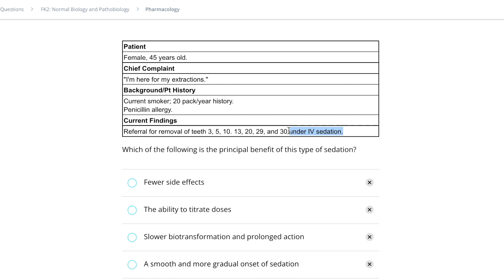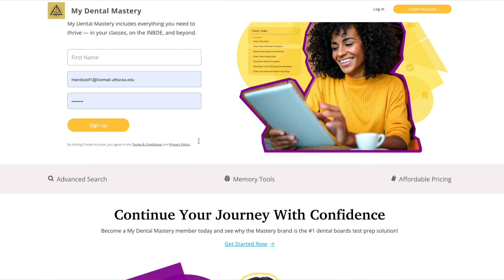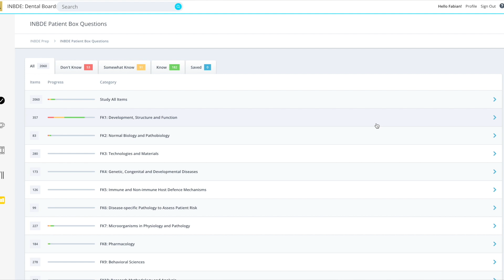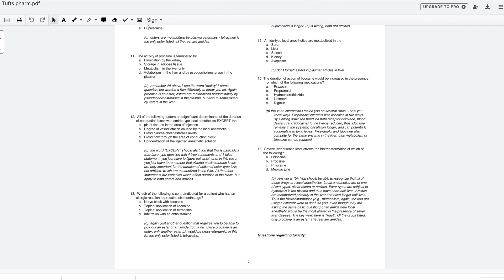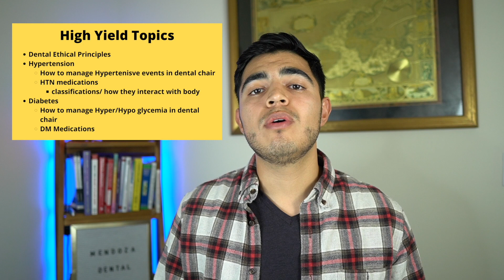HOW TO STUDY for the INBDE (Ultimate Guide) | PASS INBDE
Fabian breaks down how to exactly study for the INBDE (Integrated National Boards Dental Exam), the TOP RESOURCES to use, and some tips to help you PASS it!

PASSING score on the INBDE is required to graduate as a Dentist in the U.S. However if you put in the necessary work and apply the tips discussed in this video you will go into exam day much more confident and much more likely to achieve your target PASS score. You have what it takes!

Links to content discussed:
📚 Mental Dental Videos (FREE):
📚 Dental Mastery App ($50 per month, $200 per yearly subscription)

Stay FLOSSY my peeps...